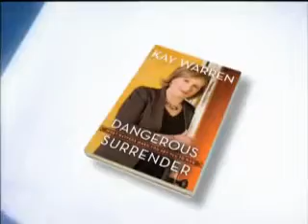Kay Warren, Dangerous Surrender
Kay Warren and her new book, Dangerous Surrender